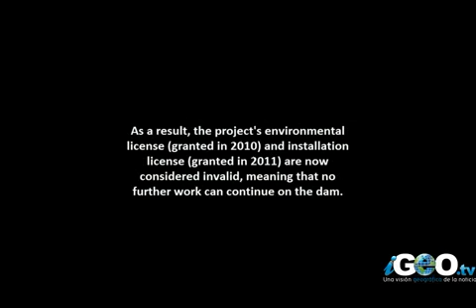Embalse Belo Monte Brasil: Pólemica / Belo Monte Dam, Brasil [IGEO.TV]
La represa de Belo Monte es una central hidroeléctrica que se está construyendo en el Río Amazonas en el estado de Pará, Brasil. La capacidad instalada planeada para la represa será de 11.000 MW, por lo que será la segunda mayor hidroeléctrica brasileña (después de la gigantesca Itaipú de 14.000 MW), y la tercera del mundo detrás de Tres Gargantas (China), representando 11% de la potencia instalada de Brasil. La represa tiene un costo estimado de 3 mil millones de dólares, y la línea de transmisión, 2,5 mil millones. El proyecto está siendo desarrollado por la compañía eléctrica estatal Eletronorte.
La oposición al proyecto es muy mediatizada gracias al jefe indio Raoni, al cantante Sting o al realizador James Cameron.

The Belo Monte Dam is a hydroelectric plant being built in the Amazon River in the state of Pará, Brazil. The planned installed capacity to 11,000 MW dam will therefore be the second largest hydroelectric plant in Brazil (after the huge Itaipu 14,000 MW), and the third in the world behind Three Gorges (China), representing 11% of the installed capacity in Brazil. The dam has an estimated cost of 3 billion dollars, and the transmission line, 2.5 billion. The project is being developed by the state power company Eletronorte.
Opposition to the project is mediated through the Indian Chief Raoni, Sting singer or producer James Cameron.